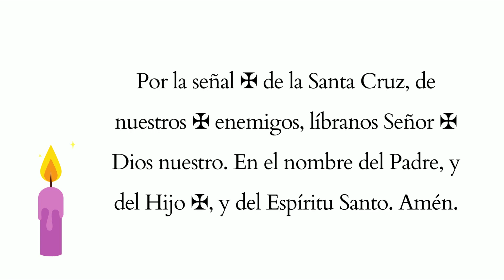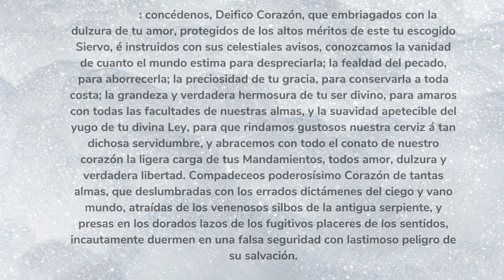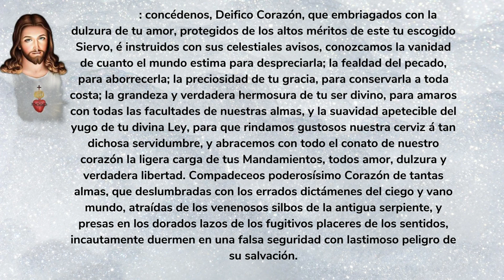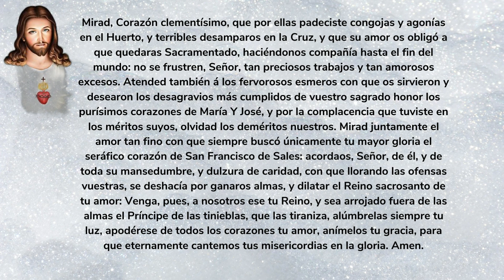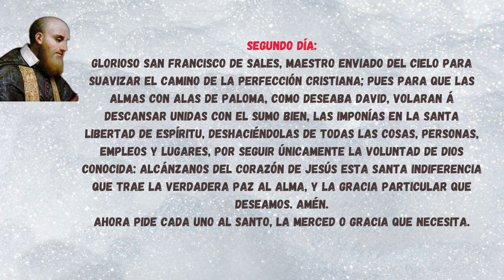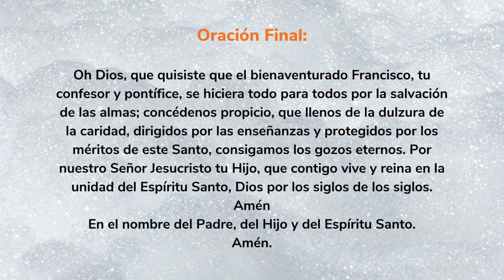DIA 2 😇✨🙏🏼🕯Novena San Francisco de Sales😇✨🙏🏼🕯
Por la señal de la Santa Cruz, de nuestro enemigos, líbranos Señor, Dios nuestro. En el nombre del Padre, del Hijo y del Espíritu Santo. Amén.

Oración preparatoria

Corazón amabilísimo de Jesús, que por la abundancia de tu benignísima misericordia, y para manifestación más sensible del inmenso amor, con que miras a los corazones humanos, deseando dilatar el Reino de tu amor, y penetrar a todos de las más vivas llamas de aquel fuego divino, que viniste a encender en el mundo, enviaste a él en estos últimos siglos, en que lastimosamente se ve enferma la devoción de muchos, al dulcísimo San Francisco de Sales, nuevo Vaso de elección, en cuyo pecho depositaste con tanta largueza los tesoros de tu luz y amor, previniéndolo con tan copiosas bendiciones de dulzura, para que hecho todo para todos, mostrase a toda suerte de gentes el camino llano y seguro de la perfecta virtud cristiana: concédenos, Deifico Corazón, que embriagados con la dulzura de tu amor, protegidos de los altos méritos de este tu escogido Siervo, é instruidos con sus celestiales avisos, conozcamos la vanidad de cuanto el mundo estima para despreciarla; la fealdad del pecado, para aborrecerla; la preciosidad de tu gracia, para conservarla a toda costa; la grandeza y verdadera hermosura de tu ser divino, para amaros con todas las facultades de nuestras almas, y la suavidad apetecible del yugo de tu divina Ley, para que rindamos gustosos nuestra cerviz á tan dichosa servidumbre, y abracemos con todo el conato de nuestro corazón la ligera carga de tus Mandamientos, todos amor, dulzura y verdadera libertad. Compadeceos poderosísimo Corazón de tantas almas, que deslumbradas con los errados dictámenes del ciego y vano mundo, atraídas de los venenosos silbos de la antigua serpiente, y presas en los dorados lazos de los fugitivos placeres de los sentidos, incautamente duermen en una falsa seguridad con lastimoso peligro de su salvación.

Mirad, Corazón clementísimo, que por ellas padeciste congojas y agonías en el Huerto, y terribles desamparos en la Cruz, y que su amor os obligó a que quedaras Sacramentado, haciéndonos compañía hasta el fin del mundo: no se frustren, Señor, tan preciosos trabajos y tan amorosos excesos. Atended también á los fervorosos esmeros con que os sirvieron y desearon los desagravios más cumplidos de vuestro sagrado honor los purísimos corazones de Manía Y José, y por la complacencia que tuviste en los méritos suyos, olvidad los deméritos nuestros. Mirad juntamente el amor tan fino con que siempre buscó únicamente tu mayor gloria el seráfico corazón de San Francisco de Sales: acordaos, Señor, de él, y de toda su mansedumbre, y dulzura de caridad, con que llorando las ofensas vuestras, se deshacía por ganaros almas, y dilatar el Reino sacrosanto de tu amor: Venga, pues, a nosotros ese tu Reino, y sea arrojado fuera de las almas el Príncipe de las tinieblas, que las tiraniza, alúmbrelas siempre tu luz, apodérese de todos los corazones tu amor, anímelos tu gracia, para que eternamente cantemos tus misericordias en la gloria. Amen.

Segundo día:

Glorioso san Francisco de Sales, Maestro enviado del cielo para suavizar el camino de la perfección cristiana; pues para que las almas con alas de paloma, como deseaba David, volaran á descansar unidas con el sumo bien, las imponías en la santa libertad de espíritu, deshaciéndolas de todas las cosas, personas, empleos y lugares, por seguir únicamente la voluntad de Dios conocida: alcánzanos del Corazón de Jesús esta santa indiferencia que trae la verdadera paz al alma, y la gracia particular que deseamos. Amén.

Ahora pide cada uno al Santo, la merced o gracia que necesita.

Antífona:

Sacerdos, Pontifex et virtutum Opifex, Pastor bone in Populo , ora pro nobis, Dominum.
V. Amavit eum Dominus et ornavit eum.
R. Stolam gloriae induit eum.

 Oración Final:

Oh Dios, que quisiste que el bienaventurado Francisco, tu confesor y pontífice, se hiciera todo para todos por la salvación de las almas; concédenos propicio, que llenos de la dulzura de la caridad, dirigidos por las enseñanzas y protegidos por los méritos de este Santo, consigamos los gozos eternos. Por nuestro Señor Jesucristo tu Hijo, que contigo vive y reina en la unidad del Espíritu Santo, Dios por los siglos de los siglos.

Amén
Fuente: Aciprensa